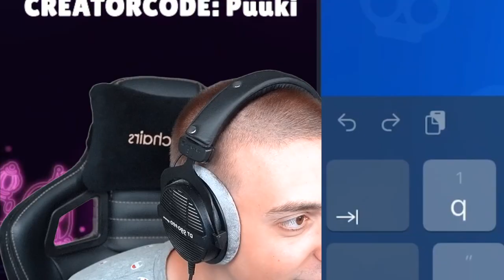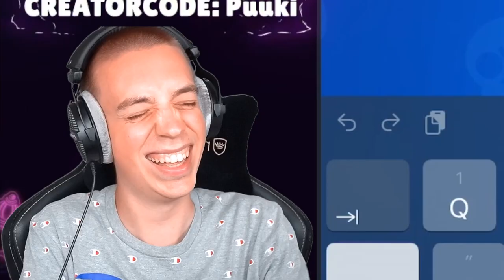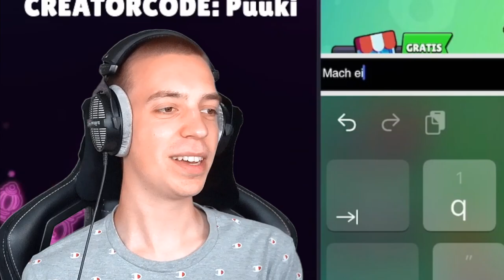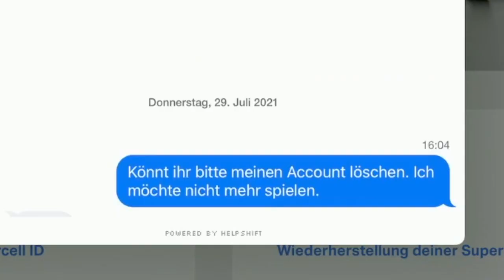WÜRDEST du EHER: Hauptaccount LÖSCHEN oder 200.000💎 aufladen!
Heute die krasseste Würdest du Eher Folge ever mit Kevin... Es wird eskalieren!